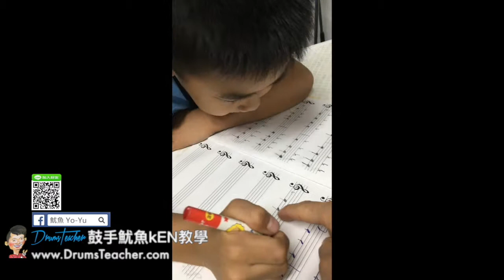【爵士鼓手魷魚kEN®】2017-06 🎵演出😀 ( 鼓手 - ；爵士鼓練習 ) Drum Cover Practice SparxStix 發光鼓棒